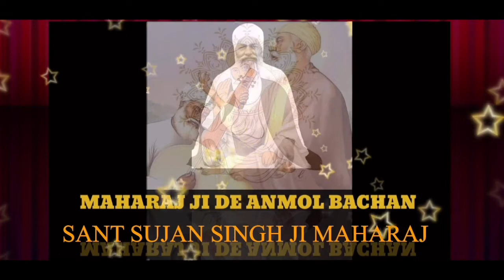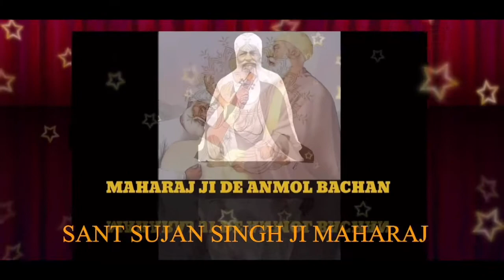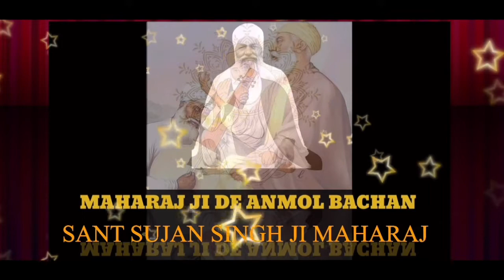TajMan Sakhi TajMan Sakhi - MAHARAJ JI DE ANMOL BACHAN🙏 ਅਨਮੋਲ ਬਚਨ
TajMan Sakhi TajMan Sakhi - Elaahi Kirtan Sant Sujan Singh Ji MAHARAJ JI DE ANMOL BACHAN🙏 ਅਨਮੋਲ ਬਚਨ